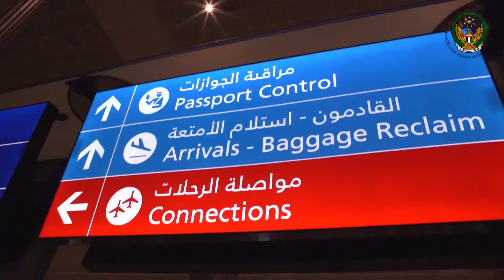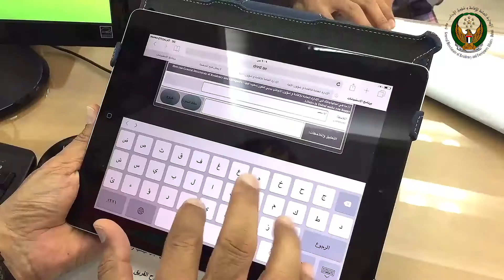إسعاد المتعاملين في إقامة دبي